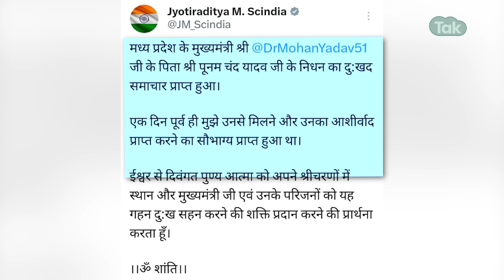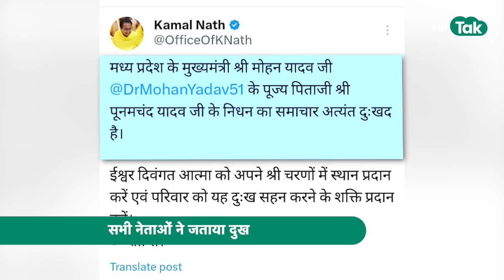CM Mohan Yadav के पिता जी आज पंचतत्व में होंगे विलीन, अंतिम दर्शन के लिए लगा नेताओं का तांता!|MP Tak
मुख्यमंत्री मोहन यादव पर इस वक्त दुखों का पहाड़ टूट गया है.. उनके पिता पूनमचंद यादव का मंगलवार को निधन हो गया..पूनमचंद यादव लंबे समय से बीमार चल रहे थे..करीब 100 साल की उम्र में उन्होंने दुनिया को अलविदा कर दिया.. सीएम के पिता के निधन की खबर मिलते ही उनके घर पर मिलने वालों का ताता लग गया है. पूनमचंद यादव के निधन पर सभी नेताओं ने शोक व्यक्त किया है..